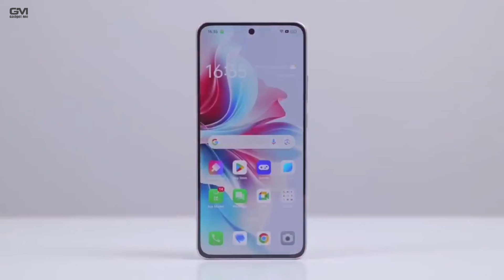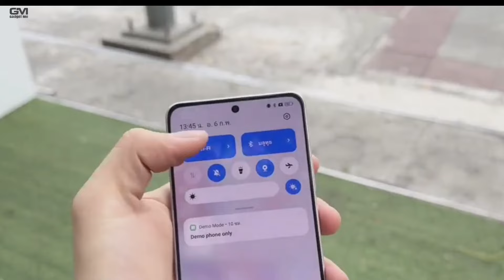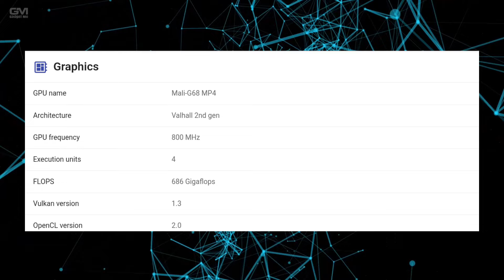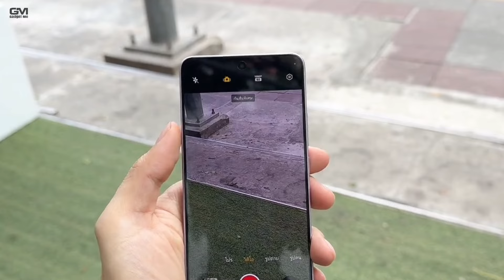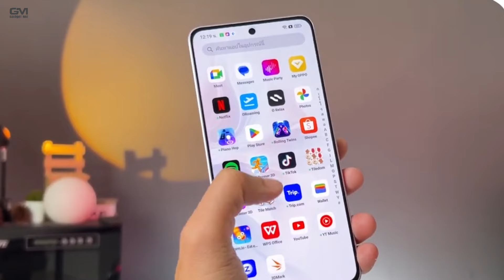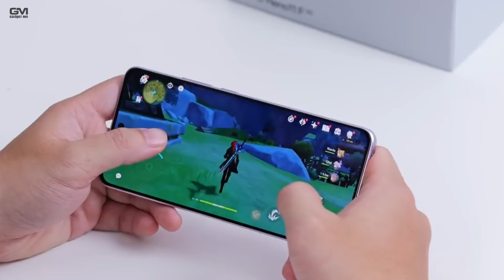CAKEP NIH!! Kelebihan Dan Kekurangan Oppo Reno11 F 5G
OPPO Indonesia hadirkan OPPO Reno11 F 5G pada Februari 2024. HP ini datang menyusul dua saudaranya yang telah lebih dahulu rilis, yakni OPPO Reno11 5G dan OPPO Reno11 Pro 5G.
Kedatangan Reno F Series mungkin saja sudah dirindukan oleh penggemar OPPO. Pasalnya, kali terakhir seri ini menyambangi terjadi pada 2021 ketika Reno5 F muncul. Reno F Series dikenal punya harga yang lebih miring, tetapi kemampuannya mumpuni.